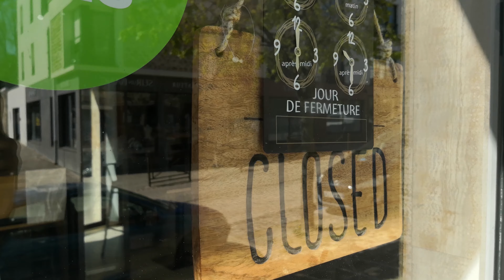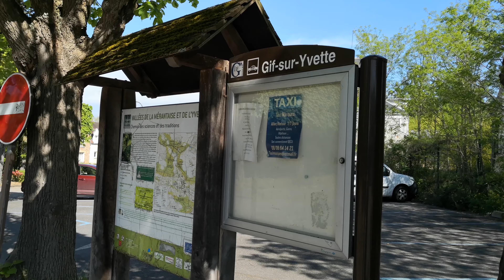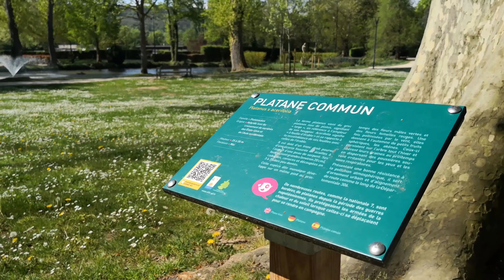A SUNDAY MORNING DURING THE QUARANTINE - Gif-sur-Yvette pendant le confinement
A SUNDAY MORNING DURING THE QUARANTINE - Covid19
GIF SUR YVETTE pendant le confinement - Covid 19

Artiste : Hicham Chahidi
Album : Virgule
Date de sortie : 2018

كيف بدت ضواحي باريس خلال فترة الحجر الصحي بسبب الكورونا